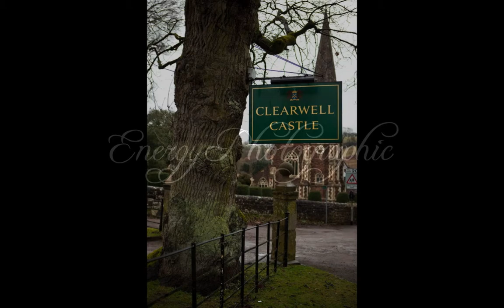Clearwell Castle Wedding Photography